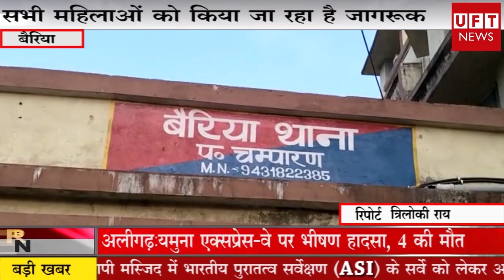मानव अधिकार फाउंडेशन के तहत देश में महिलाओं को उत्पीड़न रोकने के लिए चलाया मुहिम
# बैरिया।राष्ट्रीय मानव अधिकार फाउंडेशन के तहत देश में महिलाओं को उत्पीड़न रोकने के लिए चलाया जा रहा है मुहिम।